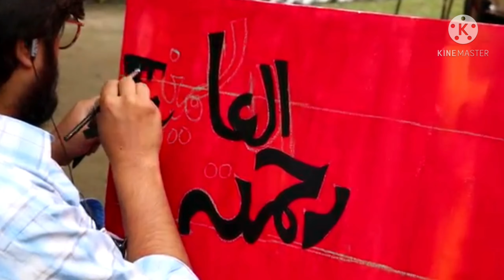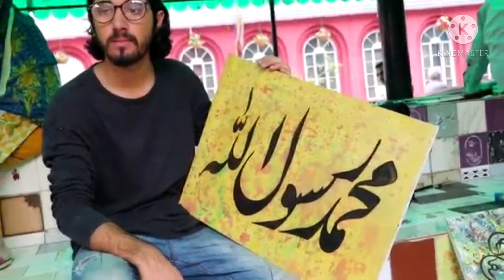Calligraphy competition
Faryaad Episode 35 - Teaser - ARY Digital Drama
ARY Digital
210K views
14 hours ago

38:18
NOW PLAYING
Faryaad Episode 34 - 19th February 2021 - ARY Digital Drama
ARY Digital
406K views
15 hours ago

1:00
NOW PLAYING
Pehli Si Muhabbat Presented by Pantene, Tomorrow at 8:00 PM Only On ARY Digital
ARY Digital
43K views
19 hours ago

0:59
NOW PLAYING
Faryaad Tonight At 7:00 PM Only On ARY Digital
ARY Digital
62K views
20 hours ago

0:40
NOW PLAYING
Ghabrana Mana Hai | Teaser | Yasir Hussain | Vasay Chaudhry | ARY Digital
ARY Digital
25K views
21 hours ago

0:45
NOW PLAYING
Khwaab Nagar Ki Shehzadi Episode 9 - Teaser - ARY Digital Drama
ARY Digital
275K views
1 day ago

Pehli Si Muhabbat

40:42
NOW PLAYING
Pehli Si Muhabbat Episode 4 - Presented by Pantene [Subtitle Eng] - 13th February 2021 - ARY Digital
ARY Digital
3.1M views
6 days ago
Subtitles

41:19
NOW PLAYING
Pehli Si Muhabbat Episode 3 - Presented by Pantene [Subtitle Eng] 6th February 2021 - ARY Digital
ARY Digital
4.1M views
1 week ago
Subtitles

42:49
NOW PLAYING
Pehli Si Muhabbat Episode 2 - Presented by Pantene [Subtitle Eng] - 30th January 2021 - ARY Digital
ARY Digital
4.9M views
2 weeks ago
Subtitles

40:40
NOW PLAYING
Pehli Si Muhabbat Episode 1 [Subtitle Eng] - 23rd January 2021 - ARY Digital Drama
ARY Digital
7.6M views
3 weeks ago
Subtitles

Dunk

39:07
NOW PLAYING
Dunk Episode 9 [Subtitle Eng] - 17th February 2021 - ARY Digital Drama
ARY Digital
2.2M views
2 days ago
Subtitles

37:16
NOW PLAYING
Dunk Episode 8 [Subtitle Eng] - 10th February 2021- ARY Digital Drama
ARY Digital
2.9M views
1 week ago
Subtitles

38:04
NOW PLAYING
Dunk Episode 7 [Subtitle Eng] - 3rd February 2021- ARY Digital Drama
ARY Digital
3M views
2 weeks ago
Subtitles

39:58
NOW PLAYING
Dunk Episode 6 [Subtitle Eng] - 27th January 2021 - ARY Digital Drama
ARY Digital
3M views
3 weeks ago
Subtitles

38:44
NOW PLAYING
Dunk Episode 5 [Subtitle Eng] - 20th January 2021 - ARY Digital Drama
ARY Digital
2.8M views
4 weeks ago
Subtitles

38:00
NOW PLAYING
Dunk Episode 4 [Subtitle Eng] - 13th January 2021 - ARY Digital Drama
ARY Digital
3.1M views
1 month ago
Subtitles

Aulaad

41:05
NOW PLAYING
Aulaad Episode 9 - Presented by Brite [Subtitle Eng] - 16th February 2021 | ARY Digital Drama
ARY Digital
1.9M views
3 days ago
Subtitles

40:17
NOW PLAYING
Aulaad Episode 8 - Presented by Brite [Subtitle Eng] - 9th February 2021 | ARY Digital Drama
ARY Digital
2.6M views
1 week ago
Subtitles

40:04
NOW PLAYING
Aulaad Episode 7 - Presented by Brite [Subtitle Eng] - 2nd February 2021 - ARY Digital Drama
ARY Digital
2.7M views
2 weeks ago
Subtitles

40:18
NOW PLAYING
Aulaad Episode 6 - Presented by Brite [Subtitle Eng] - 26th January 2021 - ARY Digital Drama
ARY Digital
2.9M views
3 weeks ago
Subtitles

40:25
NOW PLAYING
Aulaad Episode 5 - Presented by Brite [Subtitle Eng] - 19th January 2021 - ARY Digital Drama
ARY Digital
3M views
1 month ago
Subtitles

40:34
NOW PLAYING
Aulaad Episode 4 - Presented by Brite [Subtitle Eng] - 12th January 2021 - ARY Digital Drama
ARY Digital
3.6M views
1 month ago
Subtitles

40:32
NOW PLAYING
Nand Episode 116 [Subtitle Eng] - 18th February 2021 - ARY Digital Drama
ARY Digital
1.8M views
1 day ago
Subtitles

40:52
NOW PLAYING
Nand Episode 115 [Subtitle Eng] - 17th February 2021 - ARY Digital Drama
ARY Digital
1.9M views
2 days ago
Subtitles

d Episode 111 [Subtitle Eng] - 10th February 2021 - ARY Digital Drama
ARY Digital
2.4M views
1 week ago
Subtitles

Faryaad

38:18
NOW PLAYING
ARY Digital
406K views
15 hours ago

39:43
NOW PLAYING
Faryaad Episode 33 [Subtitle Eng] - 14th February 2021 - ARY Digital Drama
ARY Digital
1.1M views
5 days ago
Subtitles